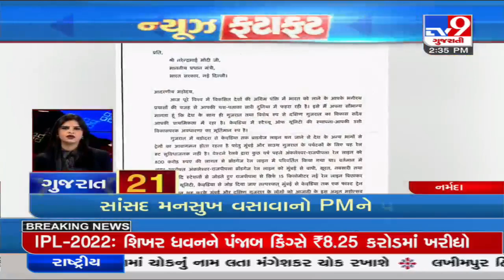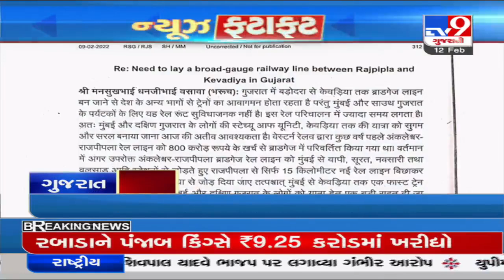Top News Updates Of Gujarat : 12-02-2022| TV9News